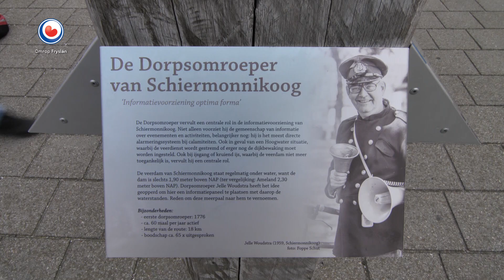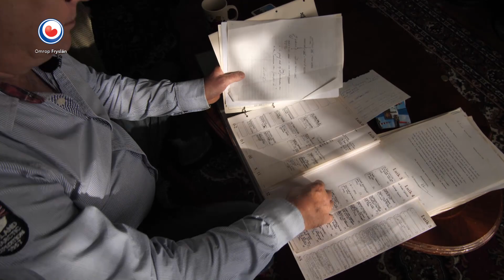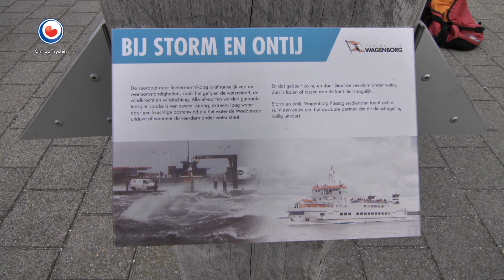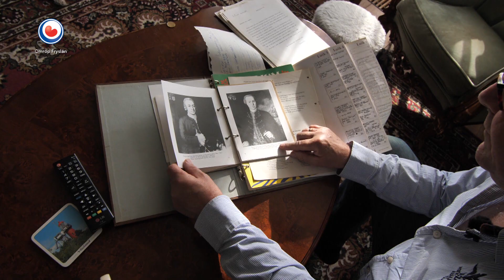DE OERTOCHT: Dorpsomroeper Jelle Woudstra van Schiermonnikoog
Jelle Woudstra is de dorpskondiger van Schiermonnikoog. Hij heeft nu zijn eigen monument op de pier van het eiland. We brengen een dag met hem door.